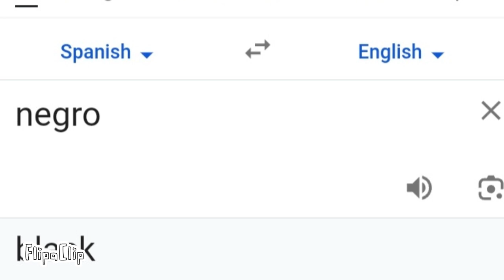THE MOST EPIC VEIDO EVER - UNITED 23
REAL
credits: ME
guy who made the plane
and sped doxxer for background